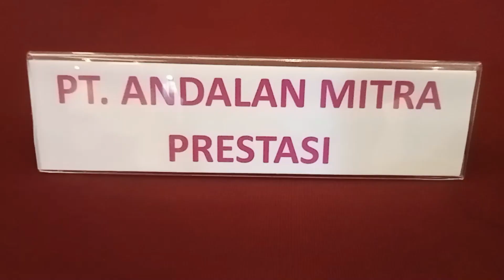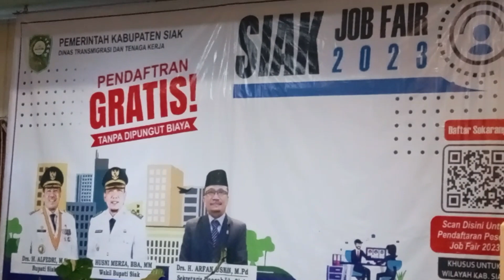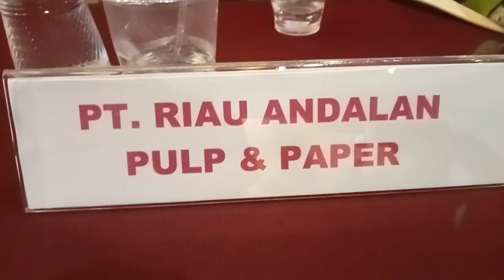Siak Job Fair Tahun 2023